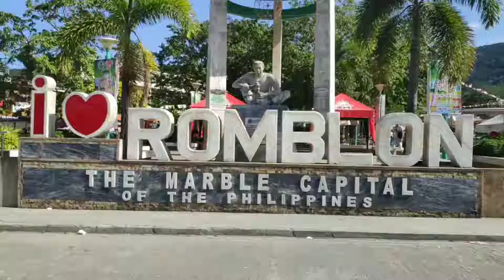Romblon Part 2 2019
Travel Video with friends